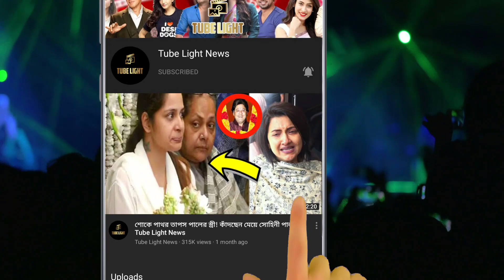আসল পরিবর্তন আসবে এবার,আমি পুরো বাংলায় পরিবর্তন আনবোই !